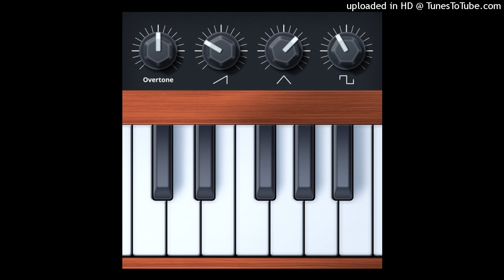Synth Pluck FL Studio Mobile Expansion (Demo)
You Can Get This Package In The FL Studio Mobile Store